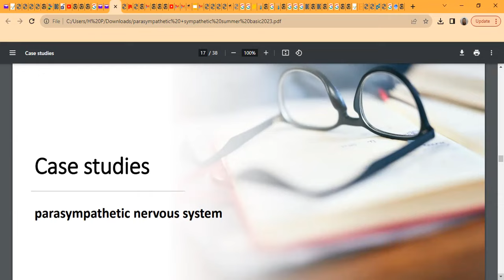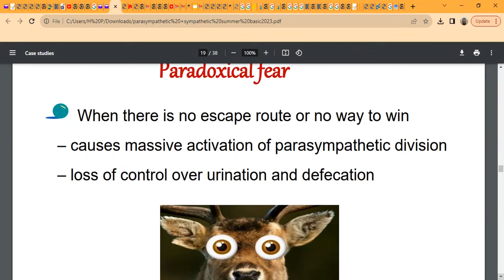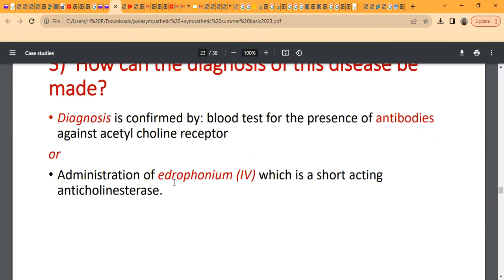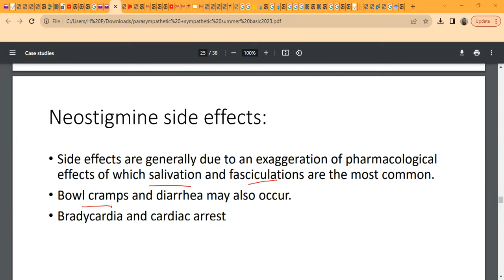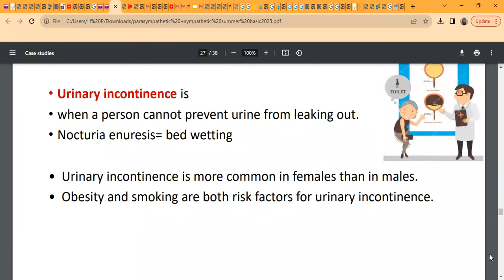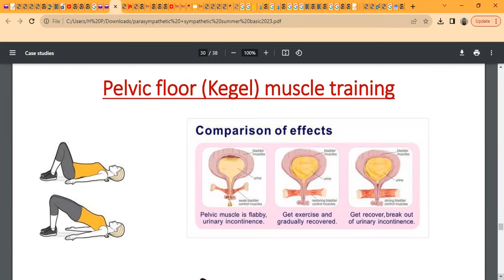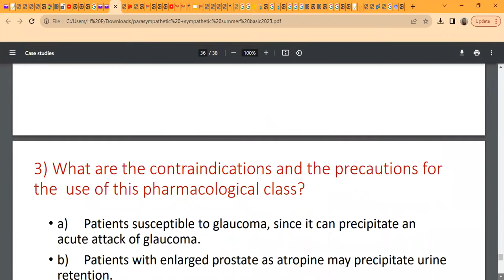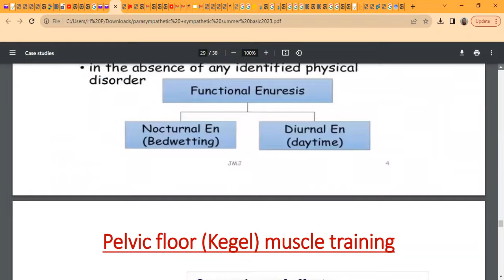DR IBRAHIM ELSAYED HASSAN CASES FOR PARASYMPATHETICS